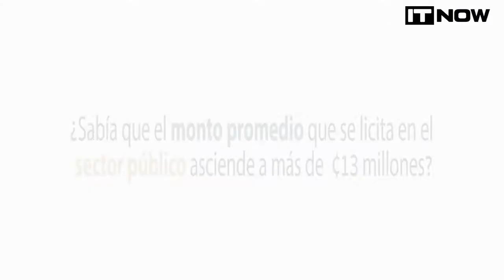Especial Primer análisis de Licitaciones en el sector de TIC: ICE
Luis Acuña, Director de proveeduría de la empresa ICE, comenta cómo han trabajado ellos el tema de las licitaciones últimamente para que usted pueda entender mucho mejor el proceso.